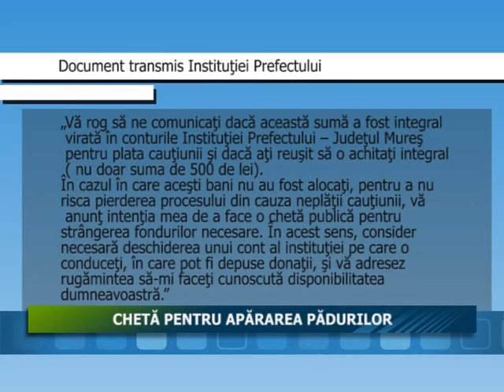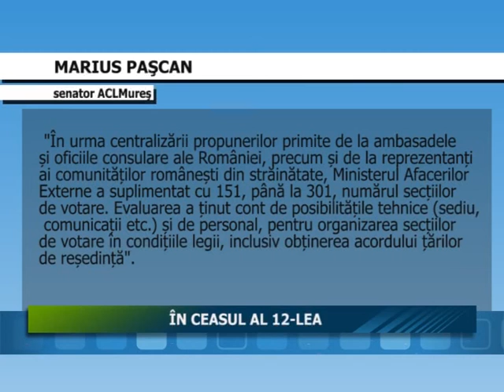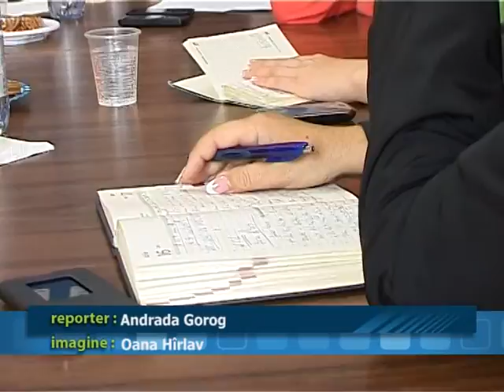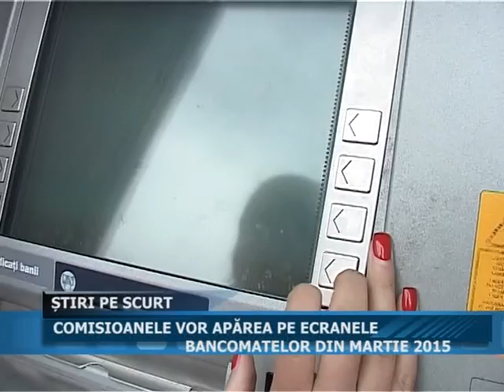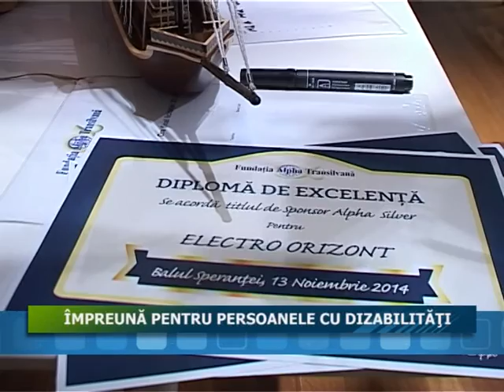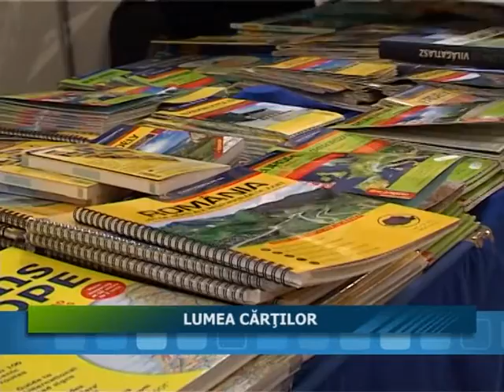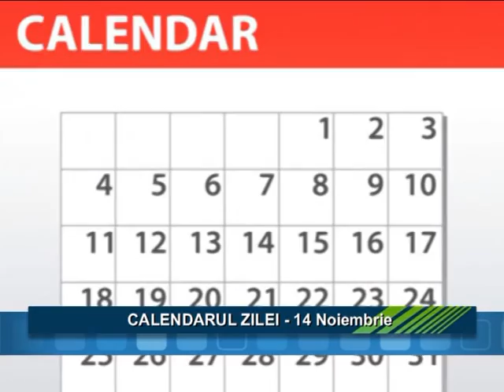14 11 JURNALUL STII TV